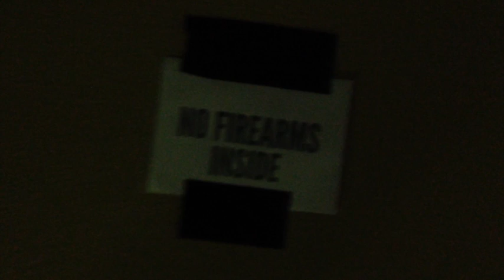Big Todd G's Birthday Bash - Gorilla Gospel Motorcycle Club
Feb 7th, 2015, I celebrate my birthday with my close friends and family at the Gorilla Gospel Motorcycle Club - Clubhouse in Springfield, Oregon.